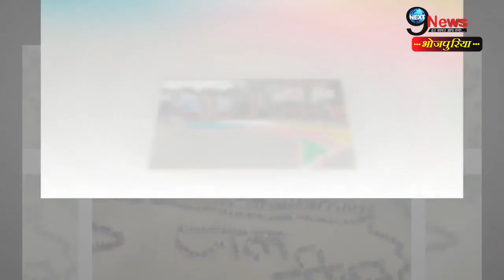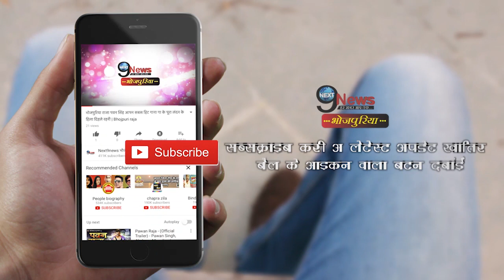बिहार : बाल विवाह और दहेज के खिलाफ बनाई गई मानव श्रृंखला|Bihar| Child Marriage Case